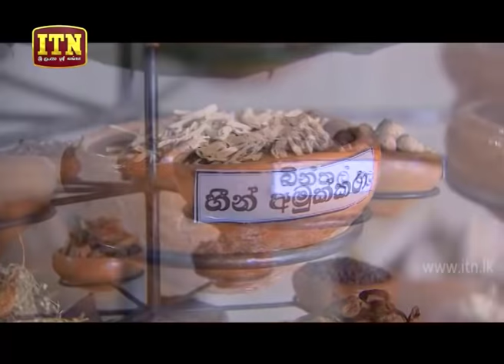Weda Gedara - (2019-06-06) | ITN